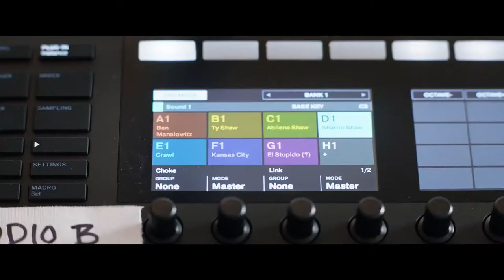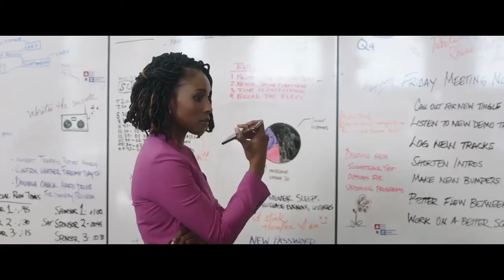Vengeance Trailer (2022) | Cinemax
Check out Vengeance Official Trailer starring Lio Tipton, Dove Cameron, and Boyd Holbrook!

Starring: Ashton Kutcher, B.J. Novak, Ben Whitehair, Boyd Holbrook, Dove Cameron, Grayson Berry, Issa Rae, J. Smith-Cameron, Lio Tipton, Sarah Minnich, Zach Villa
Directed By: B.J Novak
Overview: Vengeance is an upcoming American black comedy film written and directed by B. J. Novak, in his directorial debut. A radio host from New York City attempts to solve the murder of his girlfriend and travels down south to investigate the circumstances of her death and discover what happened to her.